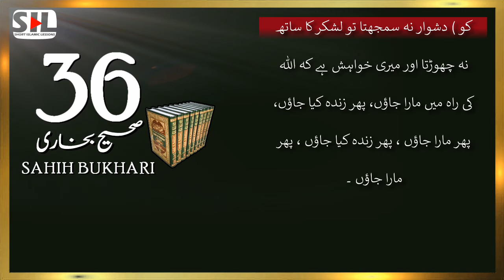Bukhari Sharif Hadees # 36 | Jihad is Part of Faith | Hadees Sharif in Urdu/Hindi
ENGLISH TRANSLATION
Narrated Abu Huraira:
The Prophet (ﷺ) said, "The person who participates in (Holy battles) in Allah's cause and nothing compels him to do so except belief in Allah and His Apostles, will be recompensed by Allah either with a reward, or booty (if he survives) or will be admitted to Paradise (if he is killed in the battle as a martyr). Had I not found it difficult for my followers, then I would not remain behind any sariya going for Jihad and I would have loved to be martyred in Allah's cause and then made alive, and then martyred and then made alive, and then again martyred in His cause."

Authentic Hadees Sharif from Sahih Bukhari are uploaded daily in our channel.

Copyright content by Short Islamic Lessons YouTube Channel. Graphics and voices are not permitted to use without permission.